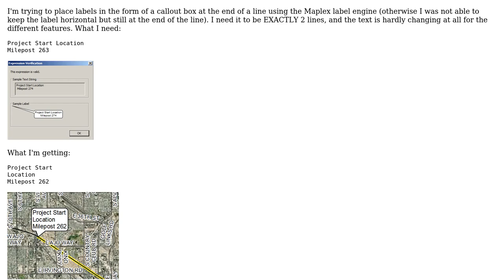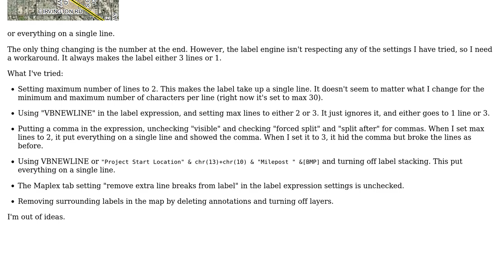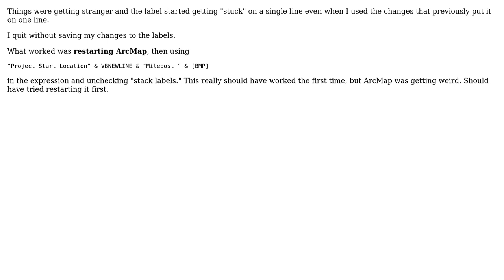GIS: Maplex Stack Label Feature Not Honoring Force Split or Max Lines or VBNEWLINE 10.4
With thanks & praise to God, and with thanks to the many people who have made this project possible! | Content (except music & images) licensed under CC BY-SA | Music | Images & others | With thanks to user Tony user PolyGeo user Ella and the Stack Exchange Network Trademarks are property of their respective owners. You are responsible for your own actions.